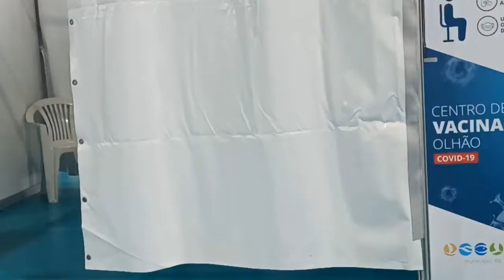Vlogcina: Tomei vacina em Portugal! Foi muito rápido! | Vlogando em Portugal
Oi!!! Seja bem vinda(o) a mais um vídeo neste canal!!! Neste vídeo você irá acompanhar a minha toma das duas doses da vacina em Portugal! Tenho a certeza que você irá amar este vídeo!!!

Vlogando em Portugal

⚠️ Música que tocou no vídeo⚠️

       Not-That-Girl

⚠️A música pertence ao Estúdio de Criação do Youtube ⚠️